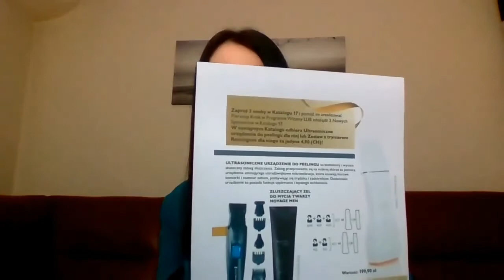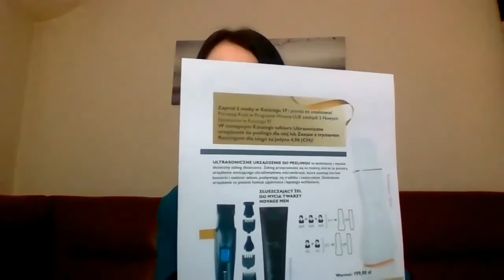Program Witamy oraz Program Zapraszaj w katalogu 16 i 17/2019 Oriflame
Zobacz nagrody i dowiedz się w jaki sposób możesz je odebrać :)